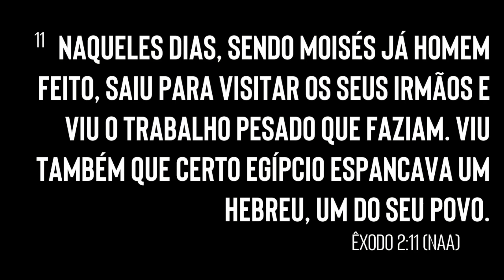Luciano Subirá - DEUS ESTÁ VENDO!